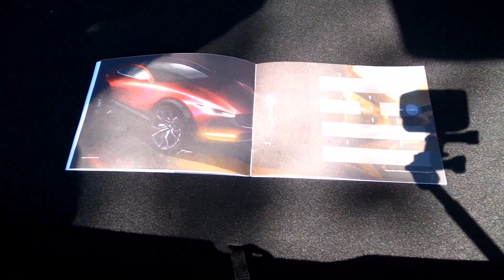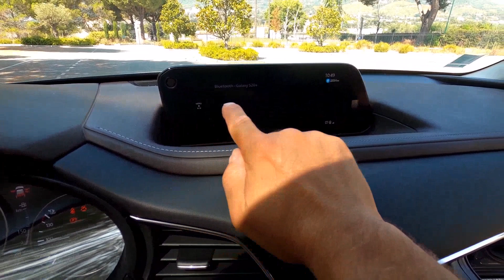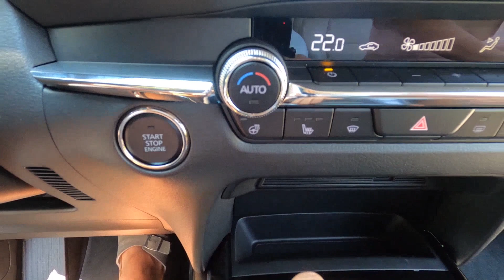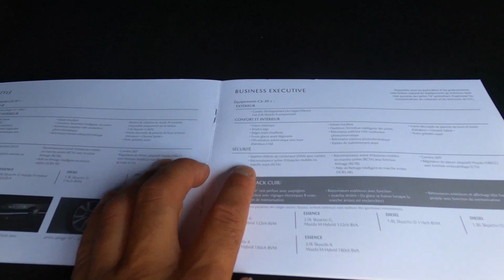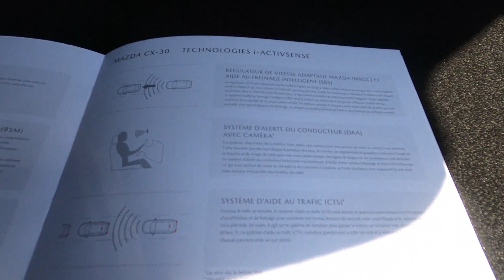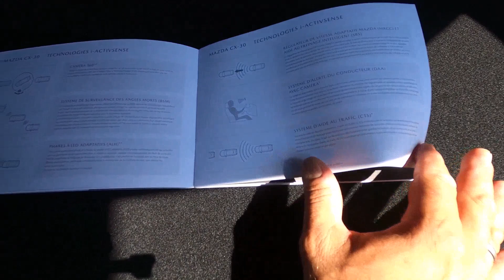2020 SUV COMPACT MAZDA CX30 180cv SKYACTIV X EXCLUSIVE EN DÉTAIL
Ce CX30 est tout simplement la réponse de MAZDA a ses concurrent Le Peugeot 2008, Le Renault Captur ou encore le Volkswagen T-Roc.
Il a un gabarit de Mercedes Gla qu'il essai désormais de déranger, va t'il y parvenir ?
Allez c'est parti bonne vidéo les amis 😀